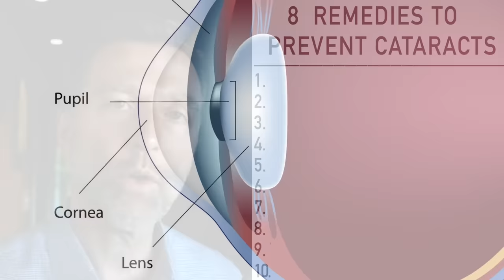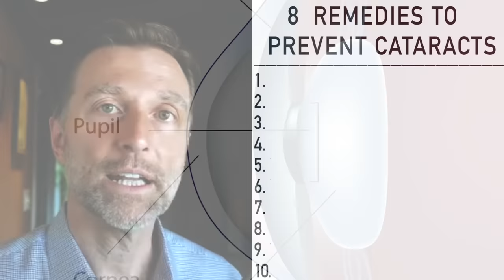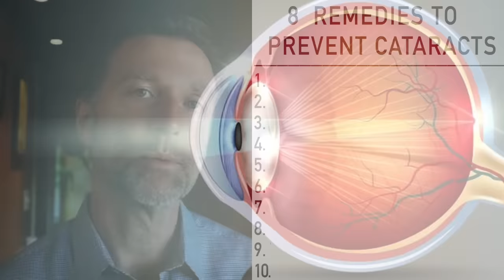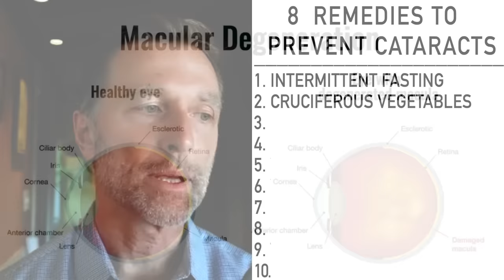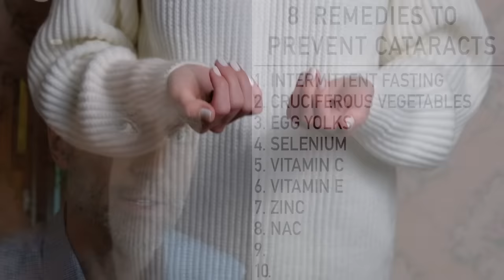The #1 Best Way to Prevent Cataracts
68% of the population over 80 years old have cataracts. Learn more about cataracts and discover the best way to prevent cataracts.

0:00 Introduction: Cataract prevention
0:10 What are cataracts?
0:22 Understanding your eye lenses
1:57 What causes cataracts?
4:55 The best cataract remedies
8:03 Learn more about what to eat to minimize glycation!

Let’s talk about the best remedies for cataracts and how to help prevent cataracts naturally. Cataracts are a problem with the lens of the eye—the lens becomes opaque and is difficult to see through.

Glycation is one of the top causes of cataracts. Glycation is a term to describe the combining of sugar with protein or sugar with fat. The more glycation occurs in a person’s lenses, the more eye problems they could experience.

Glycation could be why people with diabetes have a higher risk of cataracts and another reason why a low-sugar, low-carb diet is so important.

Top causes of cataracts:
 • Glycation
 • Aging
 • Chronic use of steroids
 • Chronic stress
 • Alcohol
 • Smoking
 • Exposure to microwaves
 • Junk foods
 • Exposure to certain chemicals
 • Oxidation
 • High-sugar diets

The best natural remedies for cataracts:
1. Intermittent fasting
2. Cruciferous vegetables
3. Egg yolks
4. Selenium
5. Vitamin C
6. Vitamin E
7. Zinc
8. NAC
9. Thiamine (vitamin B1)
10. Riboflavin (vitamin B2)

I hope this helps increase your awareness of the best remedies for cataracts and the best way to prevent cataracts.